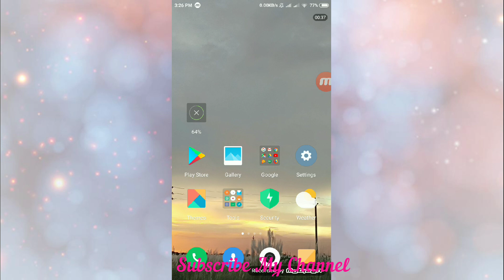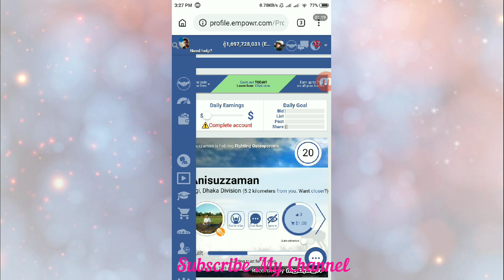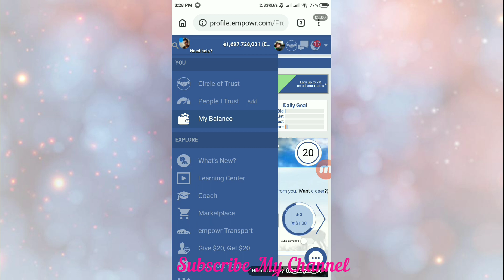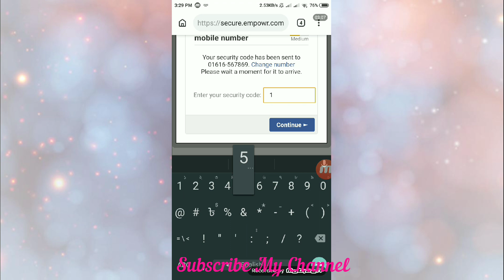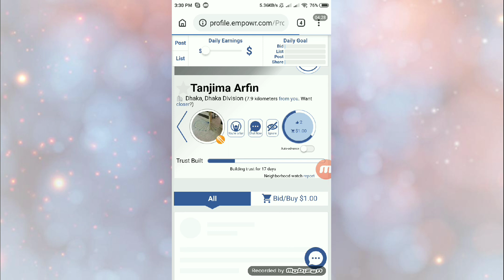Empowr account verify|How to verify empowr account vai mobile number |এম পাওয়ার একাউন্ট ভেরিফিকেশন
Empowr coin sell & buy in DDEX Using Mobile MetaMask।এম পাওয়ার কয়েন সেল ও কিনবেন মোবাইল মেটামাস্ক

Empowr coin sell/buy in DDEX।।  How to trade in DDEX for empowr coin sell/buy।। এমপাওয়ার  কয়েন সেল